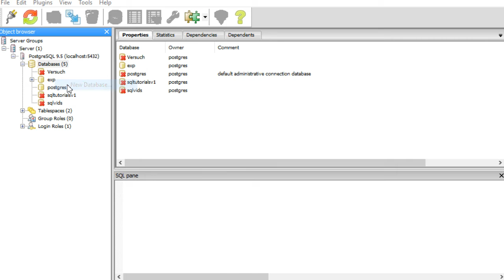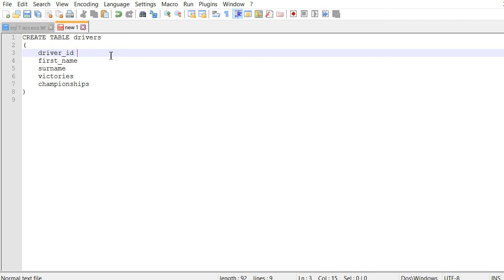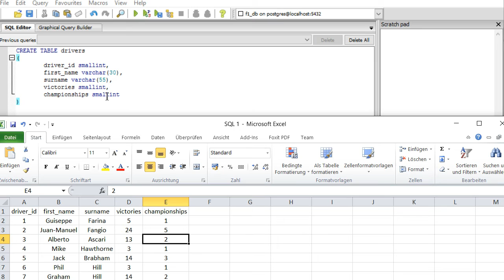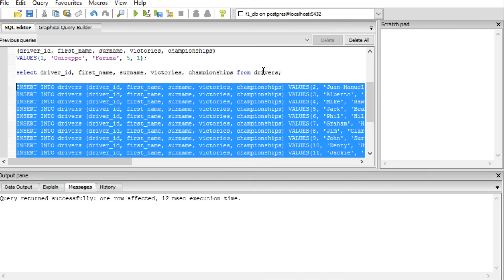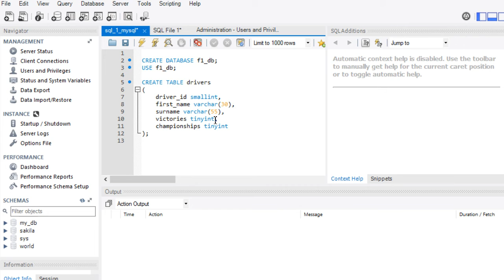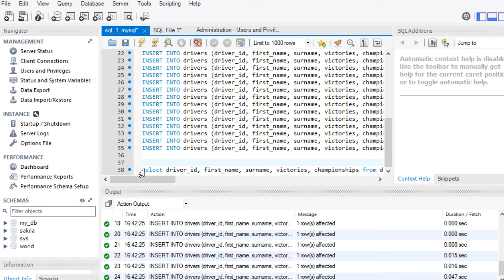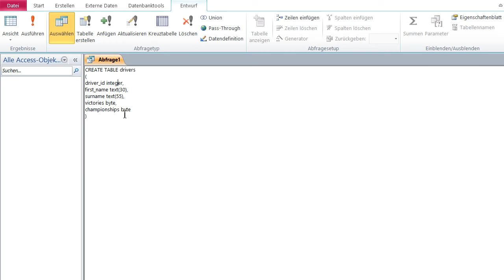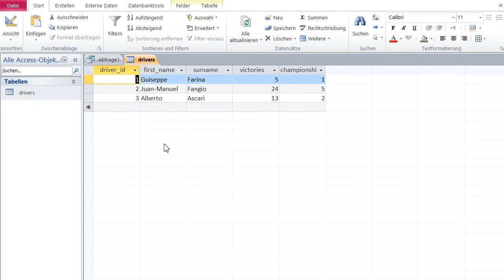SQL Lernen Module 1: Datenbank & Tabelle Erstellen, Daten Pflegen, Erste Abfrage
In dieses Video erstellen wir unsere erste Datenbank mit SQL. In dieser Datenbank erstellen wir eine Tabelle und füllen diese auf mit Daten.

Dieser Prozess wird mit Postgres, MySQL und Microsft Access dargestellt.

Unten steht der komplette SQL-Code des Videos

CREATE DATABASE f1_db;

USE f1_db;

CREATE TABLE drivers
 driver_id smallint,
 first_name varchar(30),
 surname varchar(55),
 victories smallint,
 championships smallint

INSERT INTO drivers (driver_id, first_name, surname, victories, championships) VALUES(1, 'Guiseppe', 'Farina', 5, 1);

select driver_id, first_name, surname, victories, championships from drivers;

INSERT INTO drivers (driver_id, first_name, surname, victories, championships) VALUES(2, 'Juan-Manuel', 'Fangio', 24, 5);
INSERT INTO drivers (driver_id, first_name, surname, victories, championships) VALUES(3, 'Alberto', 'Ascari', 13, 2);
INSERT INTO drivers (driver_id, first_name, surname, victories, championships) VALUES(4, 'Mike', 'Hawthorne', 3, 1);
INSERT INTO drivers (driver_id, first_name, surname, victories, championships) VALUES(5, 'Jack', 'Brabham', 14, 3);
INSERT INTO drivers (driver_id, first_name, surname, victories, championships) VALUES(6, 'Phil', 'Hill', 3, 1);
INSERT INTO drivers (driver_id, first_name, surname, victories, championships) VALUES(7, 'Graham', 'Hill', 14, 2);
INSERT INTO drivers (driver_id, first_name, surname, victories, championships) VALUES(8, 'Jim', 'Clark', 25, 2);
INSERT INTO drivers (driver_id, first_name, surname, victories, championships) VALUES(9, 'John', 'Surtese', 6, 1);
INSERT INTO drivers (driver_id, first_name, surname, victories, championships) VALUES(10, 'Denny', 'Hulme', 8, 1);
INSERT INTO drivers (driver_id, first_name, surname, victories, championships) VALUES(11, 'Jackie', 'Stewart', 27, 3);
INSERT INTO drivers (driver_id, first_name, surname, victories, championships) VALUES(12, 'Jochen', 'Rindet', 6, 1);
INSERT INTO drivers (driver_id, first_name, surname, victories, championships) VALUES(13, 'Emerson', 'Fittipaldi', 14, 2);
INSERT INTO drivers (driver_id, first_name, surname, victories, championships) VALUES(14, 'Niki', 'Lauda', 25, 3);
INSERT INTO drivers (driver_id, first_name, surname, victories, championships) VALUES(15, 'James', 'Hunt', 10, 1);
INSERT INTO drivers (driver_id, first_name, surname, victories, championships) VALUES(16, 'Mario', 'Andretti', 12, 1);
INSERT INTO drivers (driver_id, first_name, surname, victories, championships) VALUES(17, 'Jody', 'Schecktar', 10, 1);
INSERT INTO drivers (driver_id, first_name, surname, victories, championships) VALUES(18, 'Alan', 'Jones', 12, 1);
INSERT INTO drivers (driver_id, first_name, surname, victories, championships) VALUES(19, 'Nelson', 'Piquest', 23, 3);
INSERT INTO drivers (driver_id, first_name, surname, victories, championships) VALUES(20, 'Keke', 'Rosberg', 5, 1);